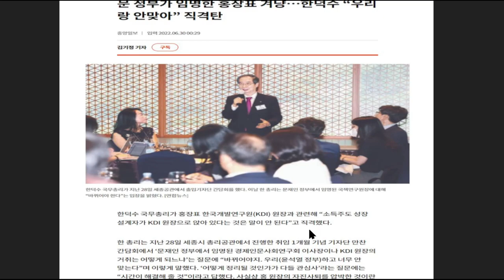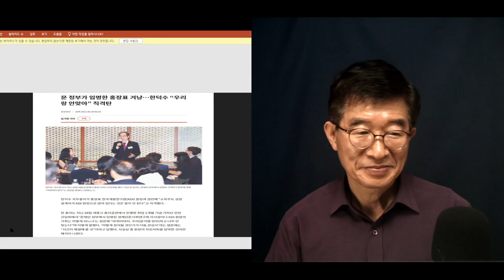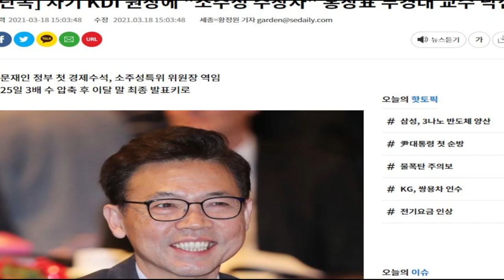냉큼 내려와야지 / 소주성 설계자, 홍장표 버티기 / 얼굴이 이렇게 뚜꺼웠어야 [공병호TV]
Bitcoin : 3MTW849AkP2ftLeSK2teZHMmzLu7Z83s9U